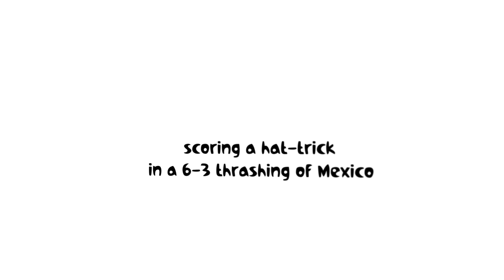Stabile for Argentina - #61 Days to FWC 2014 in Brazil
Argentinian Guillermo Stabile scored in the first FIFA World Cup Final at Uruguay 1930 when he scored a hat-trick against Mexico.